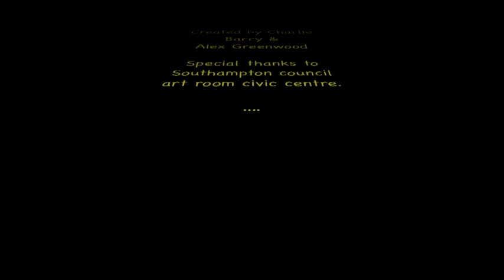StarWarsbyAlexCharlie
by Alex and Charlie